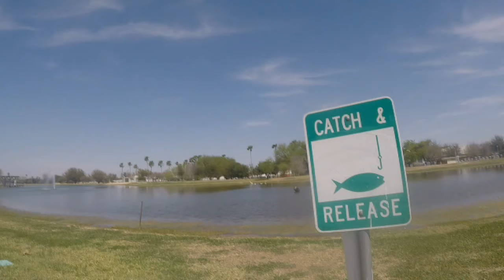Cycling South on the McAllen Texas 2nd Street Trail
Cycling on the McAllen Texas 2nd Street Hike/Bike Trail  going southbound on 26 March 2022, a sunny breezy 93 degrees.  From near Texas State Highway 107 on 10th Street near Edinburg to Town lake Business 83 2nd Street University Draft House site. Some parts of the video are edited out and sections are double speeded up. In other words, this was ridden mostly at half the apparent speed especially with 20 + mph headwind. So this this ride was not just 34 minutes long but  more like an hour long.. Using GoPro  camera with gimbal